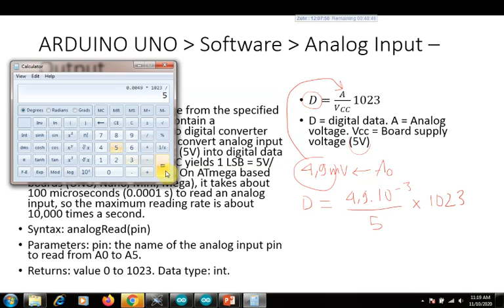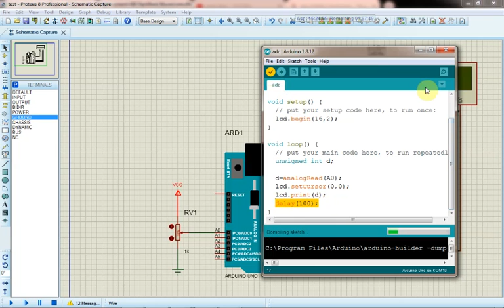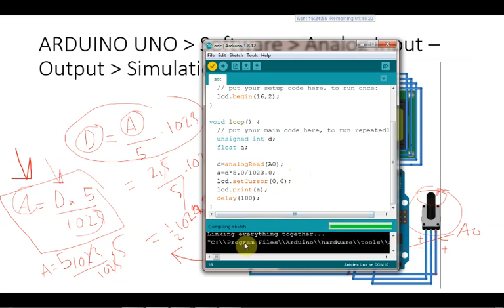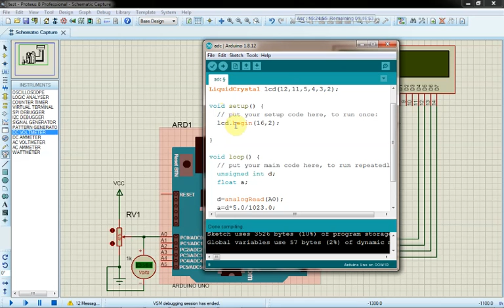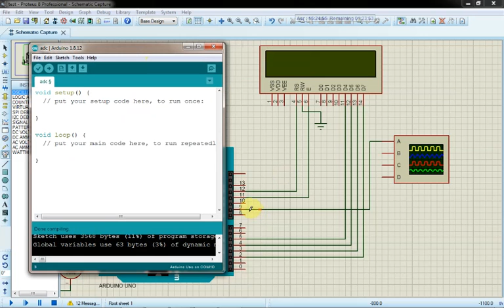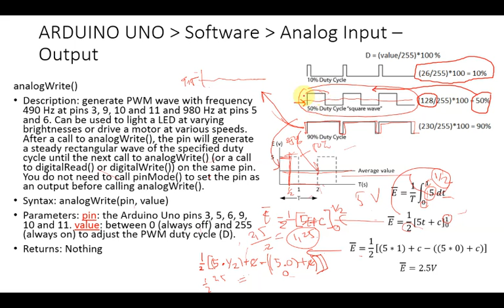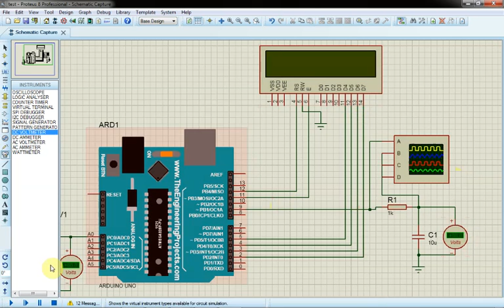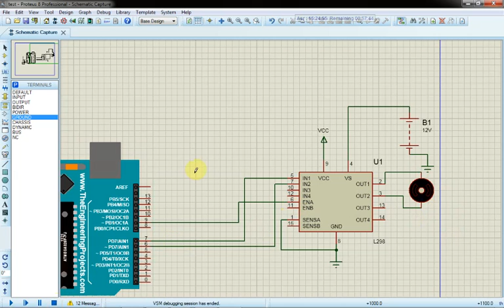Arduino Analog Read and Write